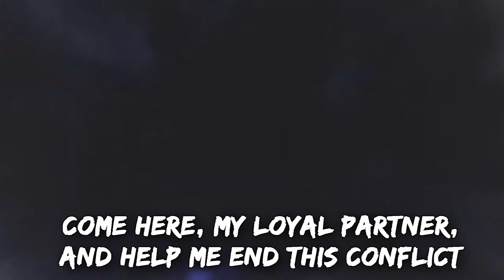Time Thief Pure Deck - Jan to April 2020 [YGOPRO]